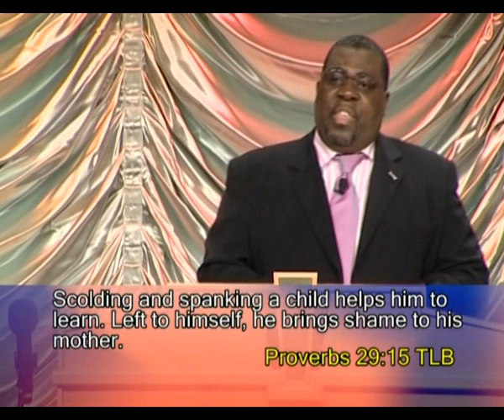The Dynamics of Discipline 1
In this eye-opening series 'The Power of Positive Parenting', Pastor Tayo tackles difficult and even controversial aspects of parenting with courage, candour and clarity.